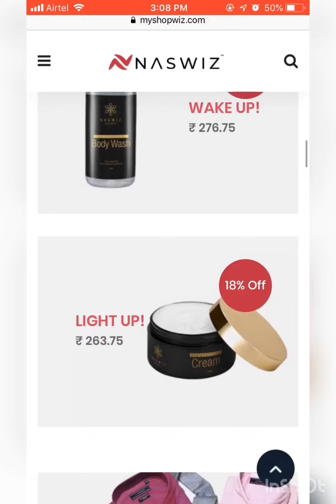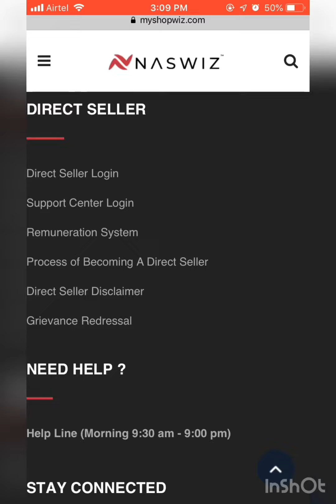नेस्विज का नया वेबसाइट